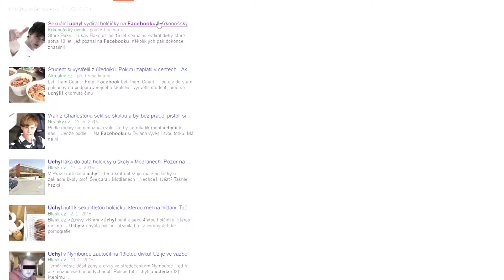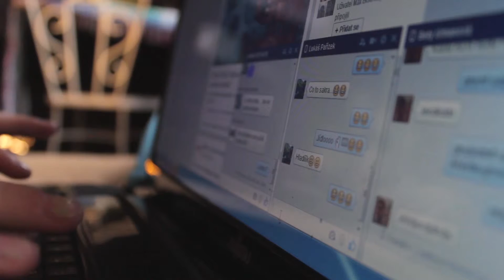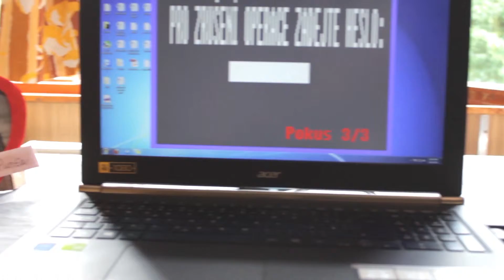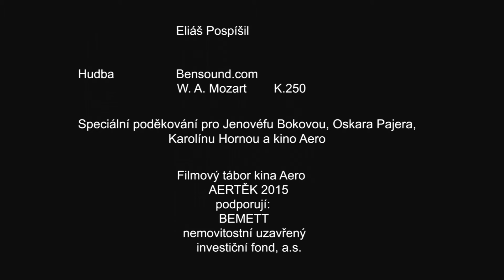QUEENWOMAN | film | 2015 | 10 - 14 let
Snímek vznikl pod lektorským vedením Veroniky Vondrové a Antonie Hoškové.